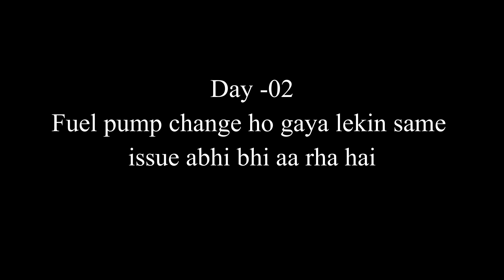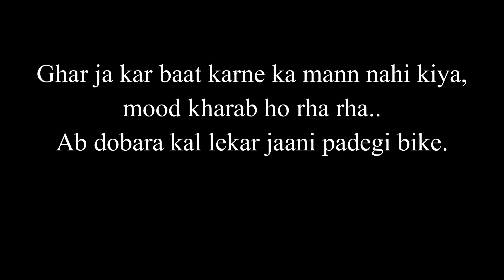Maddog fog lights| Fuel pump bhi naya lag gaya| Issue abhi bhi resolve nahi hua-Himalayan bs6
Maddog alpha lights testing |  ab to fuel pump bhi change ho gaya par issue abhi bhi hai | lagatar 3rd day same issue in himalayan bs6 ( @ManishChanderSharma )

My name is Manish Sharma. I am from Delhi. I love to travel on my bike.
I will share my bike rding videos & Family videos, also share my experience with  you.
I do vlogging & motovlogging both.
Ride Safe 😊

All my Products Link:

Bike Parts